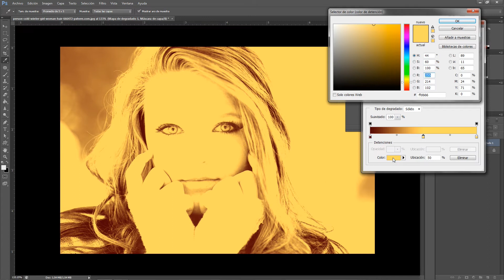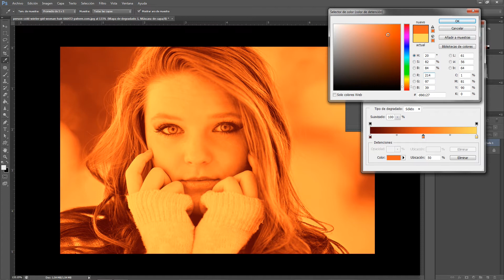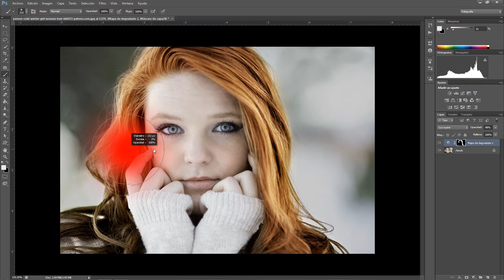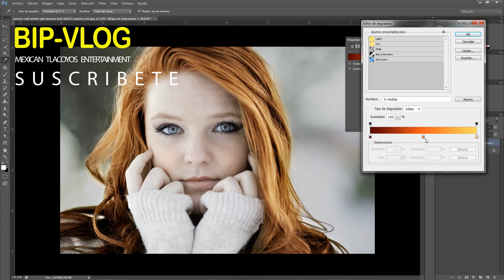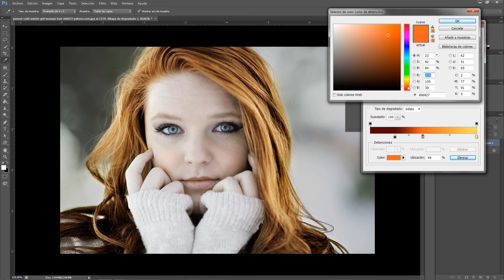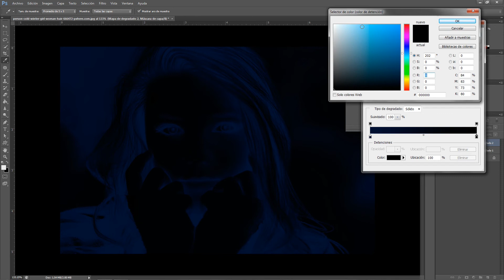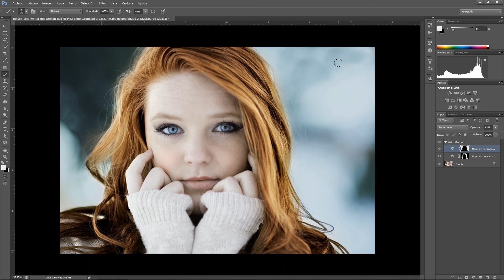Cambiar tono y color en Photoshop con mapa degradado | Bip-Vlog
Así de fácil puedes cambiar los tonos y colores en tus fotografías haciendo uso del mapa degradado en Photoshop.